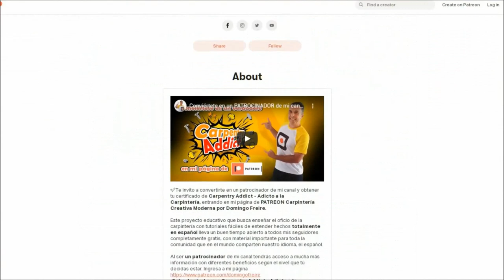Taladro Percutor de 550 Watts PROMAKER PRO-TP550KIT / Cómo usar tu taladro eléctrico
En este vídeo podrás conocer el Taladro Percutor de 550 Watts PROMAKER y cómo usar tu taladro eléctrico para perforar madera, hierro y paredes de ladrillo. Todo carpintero, albañil o herrero tiene que conocer su taladro eléctrico por ser una herramienta que les permite hacer de forma rápida y efectiva perforaciones para lograr sus proyectos eficientemente.

Te invito a conocer las características y funciones de este tipo de herramienta acompañándome en el unboxing del KIT de PROMAKER PRO-TP550KIT que te permite transportar tu taladro con comodidad en su maleta plástica, desde tu taller a cualquier lugar en el que debas trabajar o instalar cualquier proyecto que fabriques.

Puedes adquirir este talador en Amazon en este enlace

Si quieres conocer más acerca de esta marca de herramientas puedes visitar su sitio web

Todas las herramientas eléctricas PROMAKER cuentan con su Sistema de Garantía PX2, el mayor valor de esta marca pues los diferencia porque ofrecen 2 años de garantía para las herramientas eléctricas, 2 años de servicio y mantenimiento gratuito en herramientas eléctricas y 2 meses de satisfacción garantizada, donde el cliente puede cambiarla por una de mayor valor pagando la diferencia.

Mis recomendaciones de herramientas en Amazon USA

Empresarial
Para contrataciones como youtuber y carpintero, tanto para promociones de marcas, productos o negocios contáctame por el correo electrónico: Importante: si requieres asesorías particulares para tus proyectos o responder dudas puntuales, consúltame el costo en la misma dirección de correo anterior.

Agradecimiento a Kwon por la canción Lofi Mallet